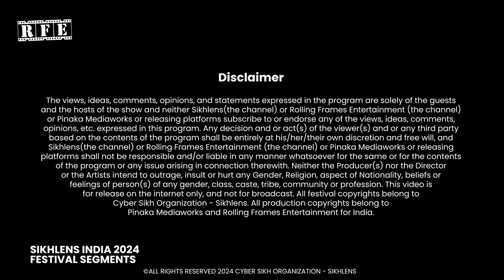Live Zafarnama Performance at Sikhlens India 2024 Festival in Chandigarh in Tagore Theater | RFE